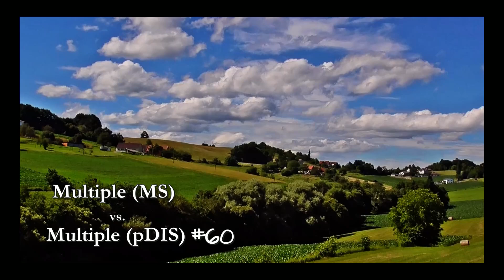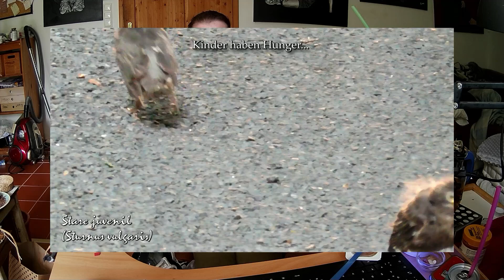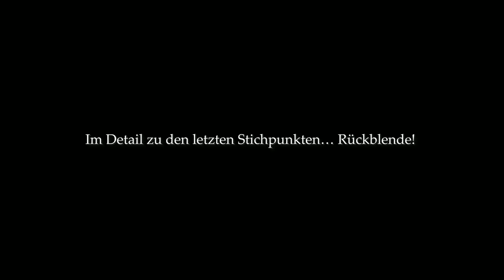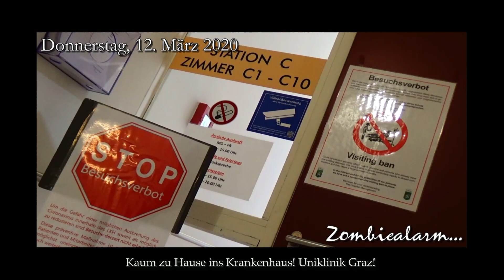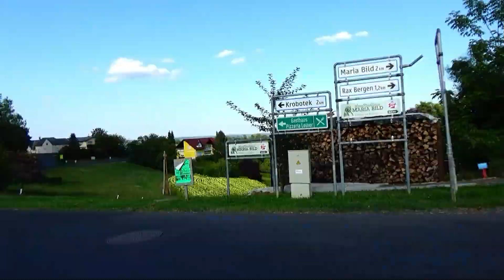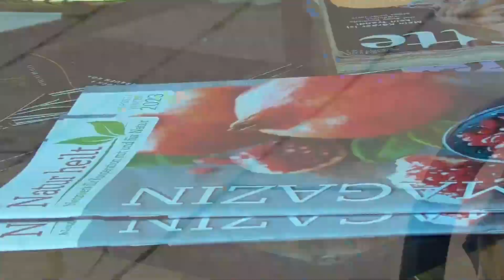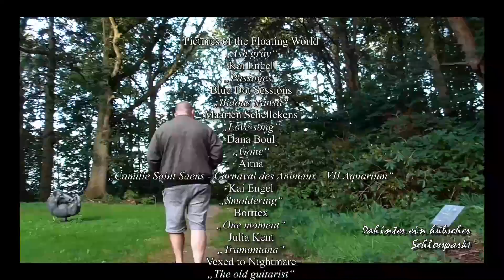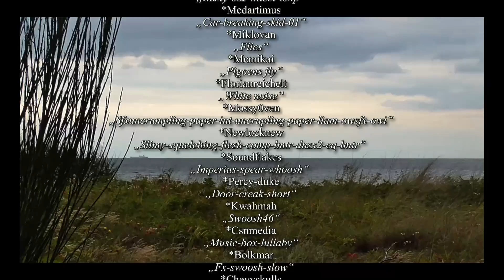Multiple vs. Multiple 60 - Tapetenflucht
Vorweg: Mir reicht's nun! Über 5 Monate jeden Tag stundenlang an diesem Video gesessen, gestern schon wieder hochgeladen, das Ergebnis noch einmal kontrolliert und ALLES voll mit zwar mikroskopischen kosmetischen Fehlern, aber dafür habe ich mir nicht so viel Mühe gegeben! Diese zuvor (vormittags 11..11.) ausgebessert, wieder das Projekt exportiert und nun sind die Fehler an anderen Stellen!!! Wie bleibt die Luft weg!

Videotagebuch vom 1. Mai bis zum 30. August 2024.
Ein Hängen und Würgen, man wird wie gewohnt im Stich gelassen, muss sich selber einen Kopf machen, selbst Diagnosen erfinden und dann bei diversen Ärzten auf einen Jackpot hoffen. Ansonsten?… Ist alles Fieber oder erhöhte Temperatur, und darunter gut versteckt im Geheimen vor der bösen großen Welt Fähigkeiten, die mir die Neurologie mit der Diagnose „Sekundär“ sozusagen aber kennt. Aber verdammt noch mal, es ist mein Körper? Ich wohne in diesem modrigen Fleischhaufen, und meine Beobachtungen 24 Stunden darin sprechen eine andere Sprache…
Aber das ist, wie schon immer, und auch immer weiter SCHEISSEGAL!
Insofern gibt's in vielen einen Stilbruch, harten Themenwechsel… Und ich komme in den Zwangsgenuss von ein paar Urlaubstagen mit Tapetenwechsel… Denn sonst? Ist ja sowieso immer nur alles beim Alten! Also ab, Koffer packen und los geht's…